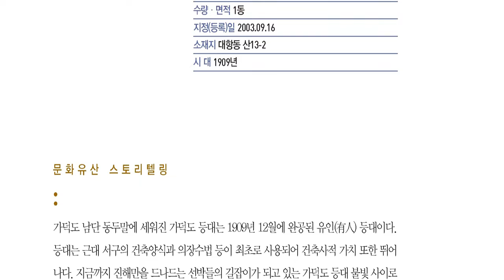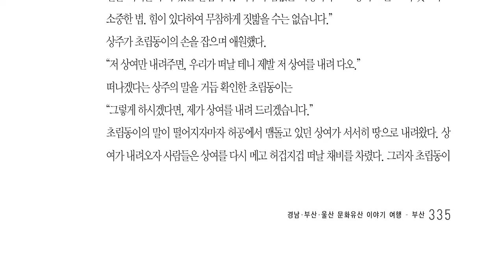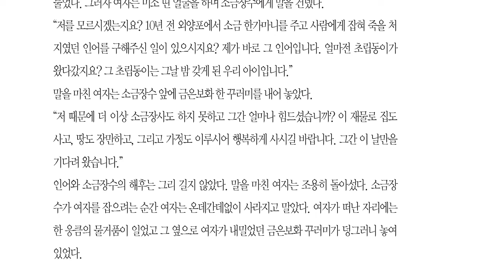경남권 문화유산 여행 부산, 가덕도 애기장수와 연대봉 전설 '숭어떼가 찾아들고 인어의 사랑이 맴도는 가덕도 등대 해안'